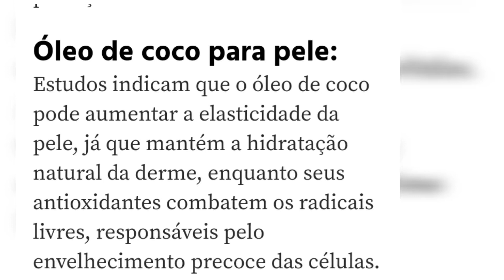óleodecoco Como descobrir se o óleo de coco é 100% puro?